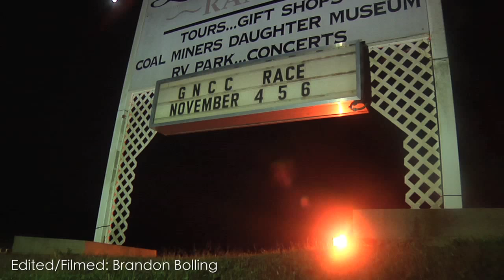Charlie Mullins Clinches GNCC XC1 Championship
Factory FMF/KTM's Charlie Mullins clinched his first GNCC XC1 Championship at the season finale held at Loretta Lynn's Ranch.